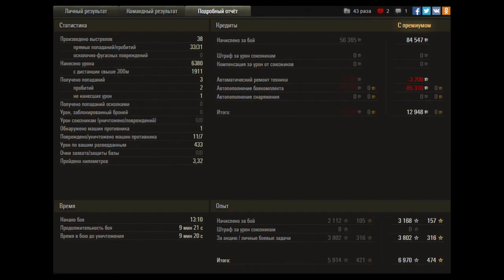Рудники. Spähpanzer SP I C